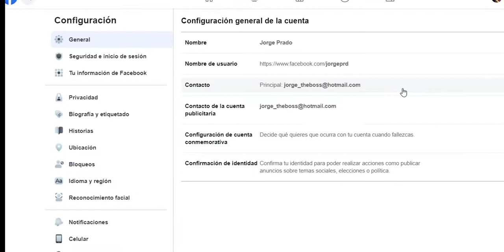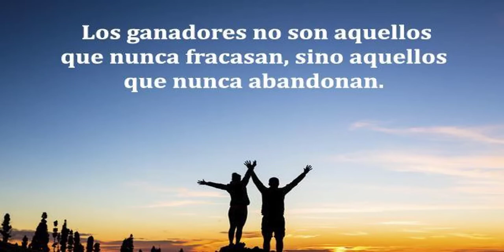Cómo eliminar facebook de la forma más rápida y sencilla desde la PC 2020.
Hola amigos, en este vídeo le enseño como eliminar una cuenta de facebook de la forma mas rápida y sencilla.